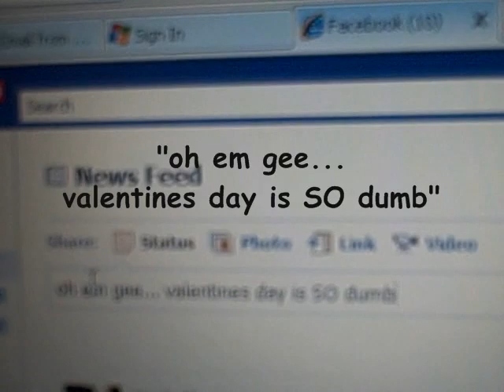Christy Davis - Valentine (Kina Grannis cover)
Love - It's a special day
We should celebrate
And appreciate
That you and me
found something pretty neat
And i know some say this day
is arbitrary

But it's a good excuse, put our love to use
Baby i know what to do, baby i...  i will love you
I'll love you, i'll love you

Love - i don't need those things
I don't need no ring
I don't need anything
But you
And me
Cuz in your company
I feel happy, oh, so happy...
complete

And it's a good excuse, put our love to use

So won't you be my honey bee
Giving me kisses all the time, be mine

oh... be my valentine!